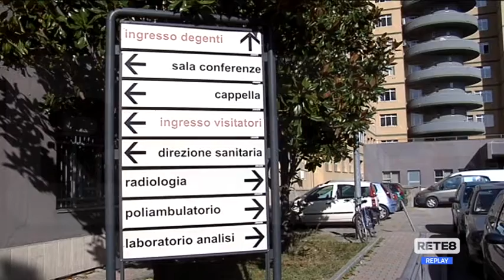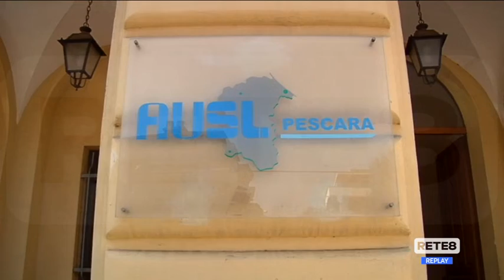Sanità - Pettinari su liste d’attesa ed esodo malati